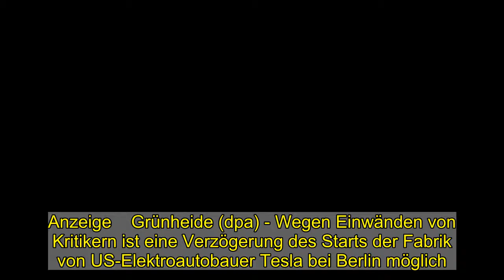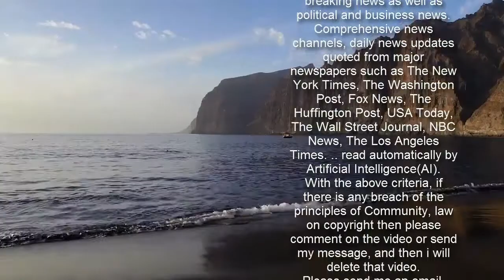Minister hält späteren Tesla-Start für denkbar - WELT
Anzeige    Grünheide (dpa) - Wegen Einwänden von Kritikern ist eine Verzögerung des Starts der Fabrik von US-Elektroautobauer Tesla bei Berlin möglich. Brandenburgs Wirtschaftsminister Jörg Steinbach (SPD) hält einen Zeitverzug für denkbar, betonte aber am Mittwoch im Wirtschaftsausschuss des Landtags: «Ich habe nach wie vor keine offiziellen Hinweise des Unternehmens, dass sich der Produktionsstart verzögert.» Falls es dazu komme, liege der Grund aus seiner Sicht im zeitlichen Verzug durch die öffentliche Anhörung und die Bearbeitung der Einwände von Naturschützern und Anwohnern. «Ich kann nicht beurteilen an der Stelle, ob Tesla in der Lage sein wird, diese zwei Monate im Laufe vom ersten halben Jahr komplett aufzuholen.»  Der Elektroautohersteller will nach bisherigen Plänen im Juli in dem Werk in Grünheide in Brandenburg mit der Produktion von Elektroautos beginnen. Weil die umweltrechtliche Genehmigung für die Fabrik durch das Land noch aussteht, baut Tesla in einzelnen Schritten über vorzeitige Zulassungen. Eine solche Vorab-Genehmigung erteilte das Brandenburger Landesamt für Umwelt zuletzt in der vergangenen Woche für den Einbau von Maschinen. Ein Zeitpunkt für die Entscheidung über eine mögliche endgültige Genehmigung ist offen, bis Ende März gilt sie aber als wahrscheinlich. Steinbach hatte seine Einschätzung auch am Dienstag im Rundfunk Berlin-Brandenburg (RBB) abgegeben.  Der Bau des Tesla-Werks ist fortgeschritten. Naturschützer und Anwohner befürchten, dass die Autofabrik negative Folgen für die Umwelt hat. Die beteiligten Brandenburger Behörden prüfen nach Angaben des Umweltministeriums vom vergangenen Freitag derzeit noch Einwände gegen das Vorhaben und berücksichtigen dabei eine acht Tage lange Anhörung vom Herbst 2020. Das Unternehmen äußerte sich zunächst nicht zu der Frage, ob es eine Verzögerung für den Zeitplan des Produktionsstarts gibt.   Anzeige    Zwei Umweltverbände wollen den geplanten Bau einer temporären Anschlussstelle der Autobahn 10 für das Werk vorläufig stoppen. Der Naturschutzbund und die Grüne Liga in Brandenburg legten Widerspruch gegen die Ausnahme von Verboten im Bundesnaturschutzgesetz wegen des Artenschutzes der Zauneidechse ein. Das geht aus einem Schreiben an die Untere Naturschutzbehörde des Landkreises Oder-Spree hervor, über das die «Potsdamer Neuesten Nachrichten» am Mittwoch berichteten und das auch der Deutschen Presse-Agentur vorliegt.  Die Ausgleichsmaßnahmen für Zauneidechsen reichten nicht aus, heißt es in dem Widerspruch. Außerdem werde die ebenfalls streng geschützte Schlingnatter nicht berücksichtigt. Der Bau der provisorischen Abfahrt von der A10 hatte sich wegen der Schneefälle verzögert. Die Umweltverbände legten auch Widerspruch beim Landesamt für Umwelt wegen der jüngsten vorzeitigen Zulassung für den Weiterbau ein, weil sie Einsicht in Akten fordern.  © dpa-infocom, dpa:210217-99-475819/4   Brandenburgs Wirtschaftsminister Steinbach im RBB-Fernsehen zu Tesla